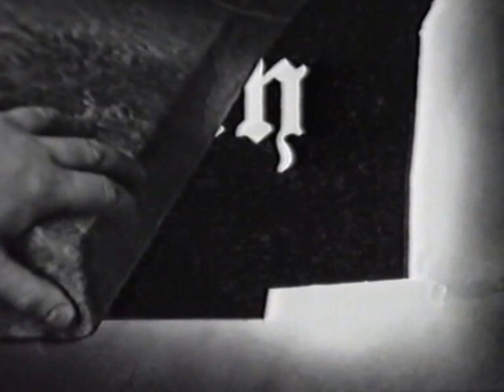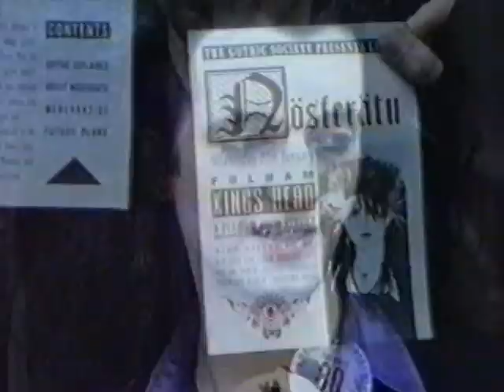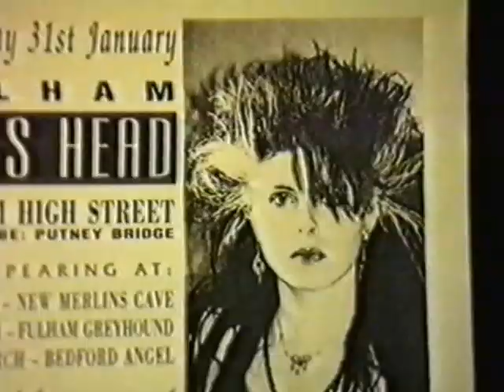Goths in Kensington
Short film shot in London for Dutch TV in 1988. Mainly in and around Kensington Market. Also an interview with Screaming Lord Sutch. Look out for glimpses of other faces.